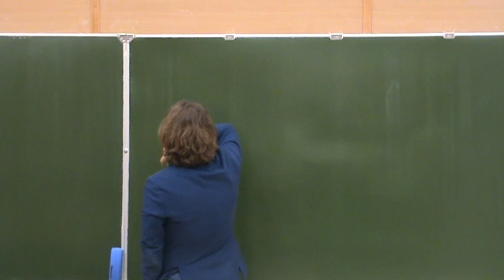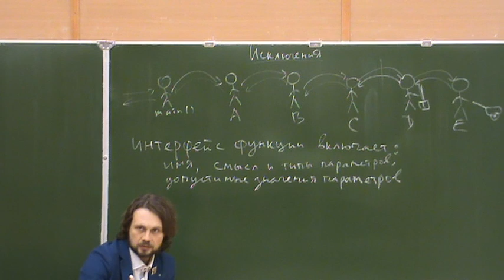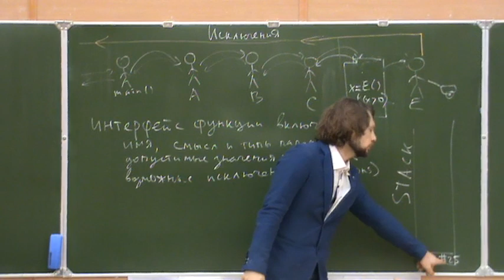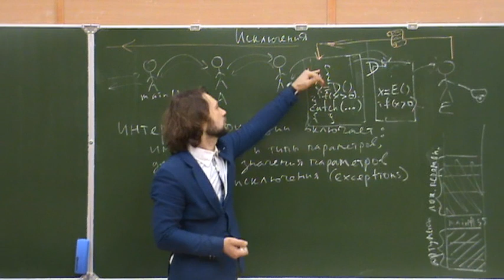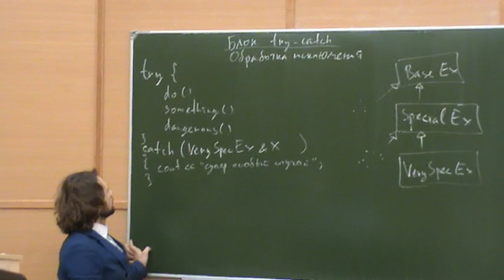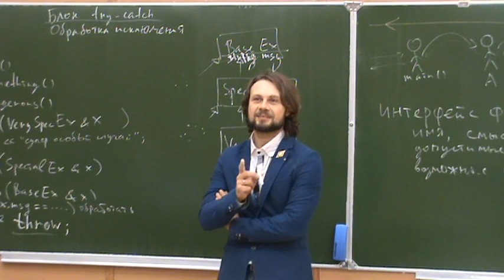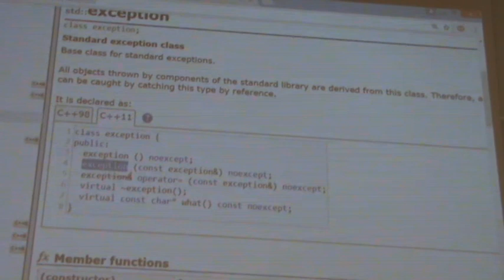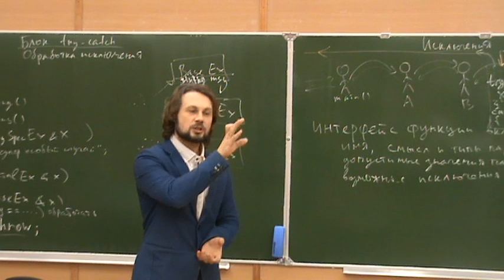ООП на С++, лекция 13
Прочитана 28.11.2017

Темы, рассмотренные на лекции:
- исключения в С++